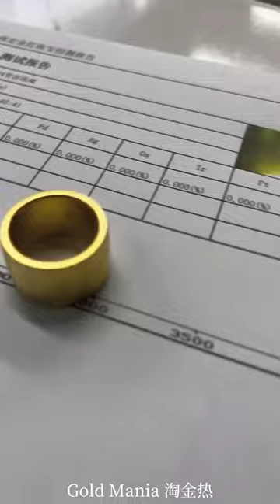Creating a beautiful Golden Ring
related tags ❤️❤️❤️❤️❤️

gold ring,
2 ana gold ring,
3 ana gold ring,
gold jewellery
Gold Accessories
gold ball
gold wedding ring set